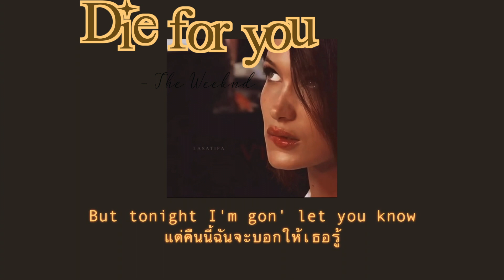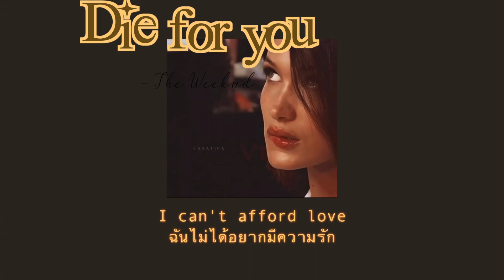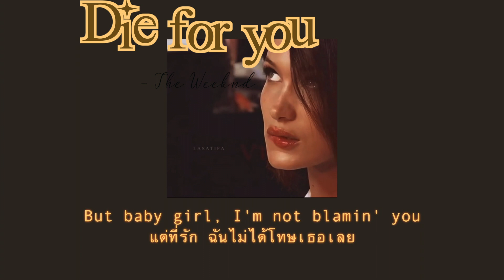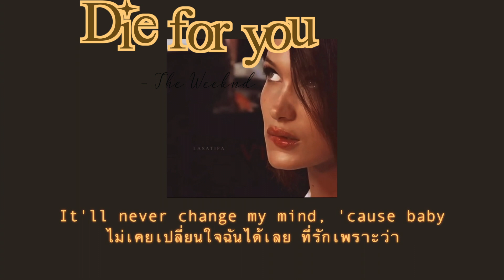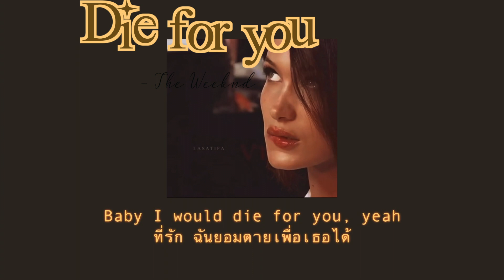[แปลเพลง] Die For You - the Weeknd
ฉันกำลังพยายามเรียบเรียง
ความรู้สึกที่ฉันกำลังมีอยู่
บอกไม่ได้หรอกว่าฉันไม่ได้รักเธอ
เพราะฉันมันรักเธอ
มันยากนะที่จะถ่ายทอดความคิดที่ฉันมี
แต่คืนนี้ฉันจะบอกให้เธอรู้
บอกให้เธอรู้ความจริงให้ได้
ที่รัก ให้ฉันบอกมันกับเธอนะ

เธอก็รู้ว่าฉันคิดอะไน
แค่มองตาฉันก็รู้แล้ว
ว่าเธอเกลียดตัวเองที่เธออยากได้ฉัน
ฉันไม่ชอบเลยเวลาที่เธอร้องไห้
เธอกลัวที่จะต้องเหงา
โดยเฉพาะในค่ำคืนนี้
ฉันกลัวว่าฉันจะคิดถึงเธอ
ซึ่งมันก็เป็นอย่างนั้นตลอด
ฉันไม่อยากรู้สึกอย่างนี้เลย
ฉันไม่ได้อยากมีความรัก
ฉันคิดหาเหตุผลมาแยกเราออกจากกัน
แต่ก็ทำไม่ได้เลยเพราะเธอช่างเพอเฟค
และฉันก็รู้ว่าเธอช่างคุ้มค่า
ฉันไม่ไหนไม่ได้อีกแล้ว

ถึงแม้เราต้องเผชิญกับสิ่งนี้อยู่
และมันทำให้เธอต้องเหงาใจ
รู้ไว้นะ ว่าฉันยอมตายเพื่อเธอ
ที่รัก ฉันยอมตายเพื่อเธอได้
ความห่างไกลและเวลาระหว่างเรา
ไม่เคยเปลี่ยนใจฉันได้เลย ที่รักเพราะว่า
ฉันยอมตายเพื่อเธอได้

ฉันพยายามที่จะเปลี่ยนแปลงความรู้สึกที่เธอกำลังเผชิญ
แต่ที่รัก ฉันไม่ได้โทษเธอเลย
แค่อย่าโทษฉันเช่นกัน
เพราะฉันแบกรับความเจ็บปวดตลอดไปไม่ได้
และฉันหาใครที่ดีกว่าเธอไม่ได้แล้ว
เพราะฉันคือคนที่ใช่ของเธอ
ฉันคิดว่าฉันคือคนที่ใช่ของเธอนะ ที่รัก

ฉันยอมตายเพื่อเธอ
ฉันจะโกหกเพื่อเธอ
จริงจังกับเธอ
ฉันจะเข่นฆ่าเพื่อเธอ

ฉันก็แค่อยากจะบอก

ตายเพื่อเธอ